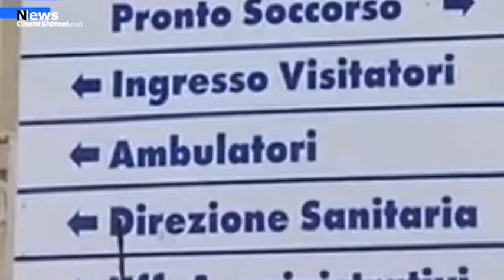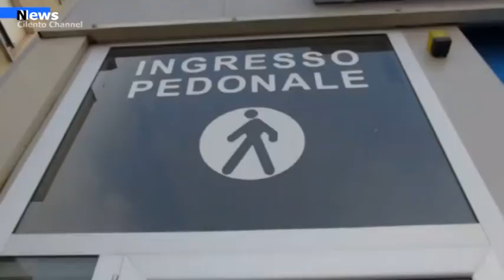Roccadaspide, Centro Trasfusionale chiuso. Nessuna risposta dal Distretto Sanitario 69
L’Associazione Donatori Volontari di Sangue del Cilento lancia appelli ai donatori a causa dell’esiguità delle scorte negli ospedali e sul territorio. L’emergenza nei comuni della Valle del Calore e degli Alburni è “mitigata” dalla presenza di trecento donatori che, però, attualmente pur volendo donare il sangue non vengono messi nelle condizioni di farlo.